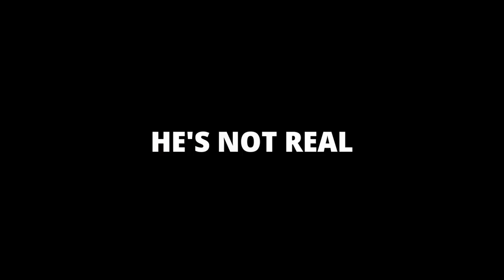Uno ruins friendships | Uno best moments in 2023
Hope you enjoy this video of me and my friends messing around in Uno. Had a blast getting the footage and editing it so hopefully y'all can get a laugh out of it then drop a sub for the channel because it will really help out. LETS GET GOING DSDEMONS!!!

Welcome to the ultimate UNO funny moments compilation that will have you rolling on the floor with laughter! Join us as we dive into a world of hilarious fails, unexpected twists, and incredible comebacks in the beloved card game, UNO.

In this video, we've gathered the most side-splitting moments from our UNO gaming sessions. Watch as players make outrageous plays, pull off unbelievable bluffs, and fall victim to merciless wild card attacks. You'll witness epic blunders that leave everyone in disbelief and strategic masterminds who turn the game upside down!

Prepare yourself for a whirlwind of laughter as players unintentionally stack +4 cards, causing their opponents to draw an outrageous number of cards. Experience the sheer chaos that ensues when someone forgets to say "UNO!" and gets caught red-handed, leading to a frenzy of retaliation.

But it's not just the fails that will leave you in stitches—be amazed by jaw-dropping comebacks where players snatch victory from the jaws of defeat. Witness incredible reversals of fortune as players unleash their hidden strategies, leaving their opponents in a state of utter disbelief.

This UNO funny moments video is guaranteed to bring joy to your day and provide entertainment for all ages. Share the laughter with your friends, family, and fellow UNO enthusiasts, and don't forget to leave a comment sharing your favorite moment from the video!

Whether you're a seasoned UNO player or new to the game, this video is packed with unpredictable twists, hilarious reactions, and moments that will leave you grinning from ear to ear. So, sit back, relax, and get ready for a wild ride of laughter and entertainment in our UNO funny moments compilation!

Get ready to laugh your way to victory with our UNO funny moments video!

Don't miss out on the excitement! Join our growing community of enthusiastic viewers and become a part of the DSDEMONS. Let's embark on this adventure together!